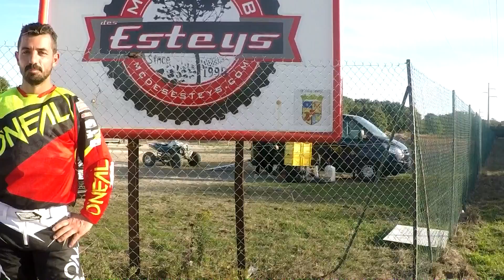Motoclub des Esteys présentation 2016 du circuit avec Julien Tournessi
Nous vous proposons aujourd'hui de découvrir le Motoclub des Esteys à Grayan l'Hôpital (Gironde Médoc).
Remerciements au club et à Julien Tournessi (3ème France).